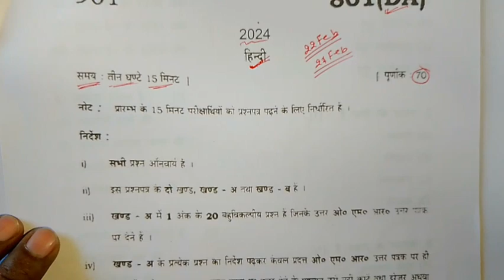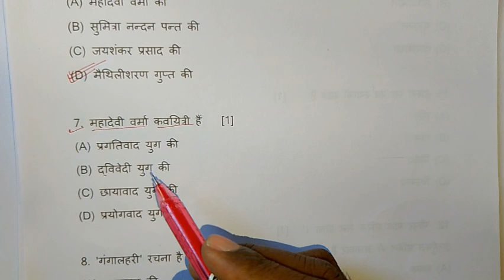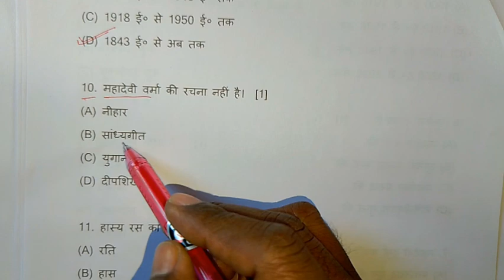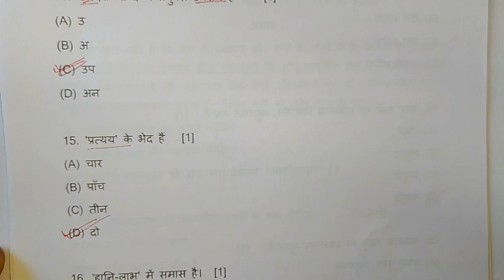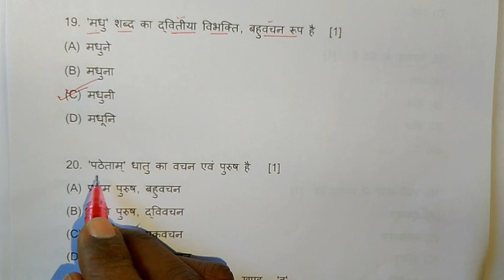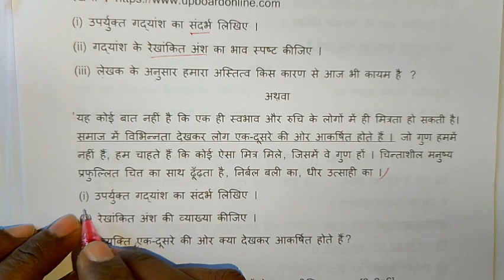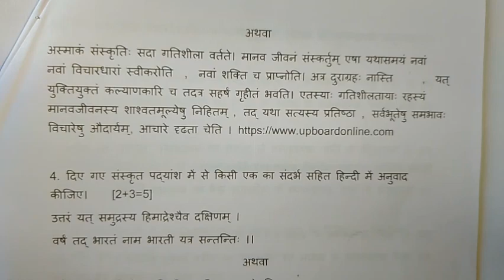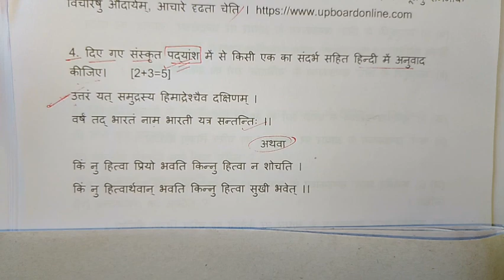class 10th हिन्दी वायरल पेपर 2024 | class 10th Hindi paper 2024 | 10th hindi viral modal paper 2024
class 10th हिन्दी पेपर 2024 | class 10th Hindi paper 2024 | 10th hindi viral modal paper 2024